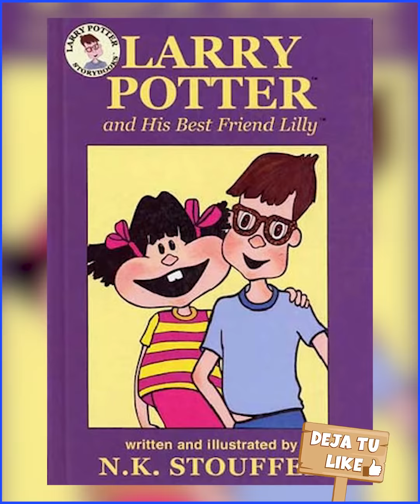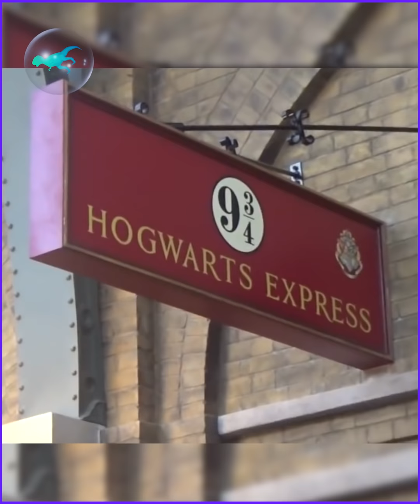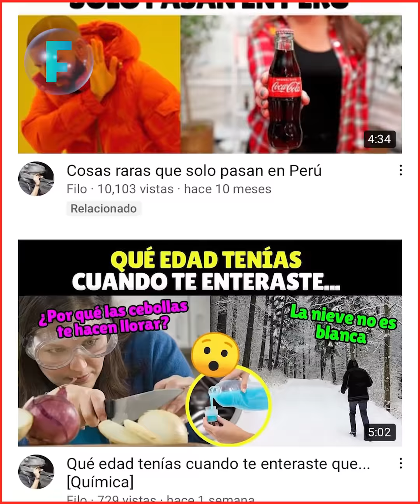¿Qué edad tenías cuando te enteraste que? (Harry Potter)